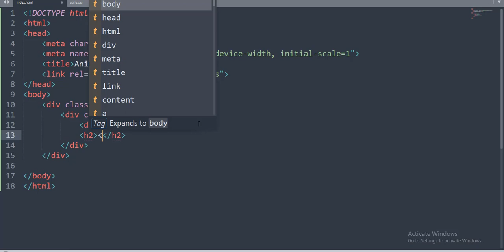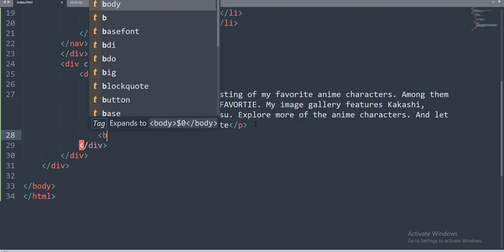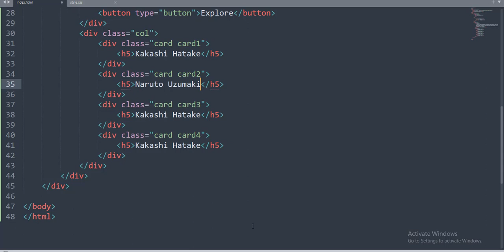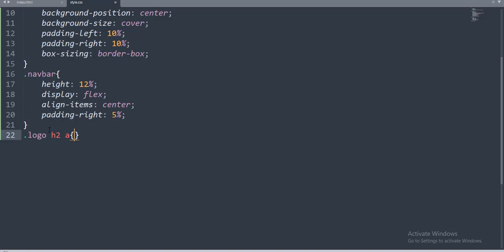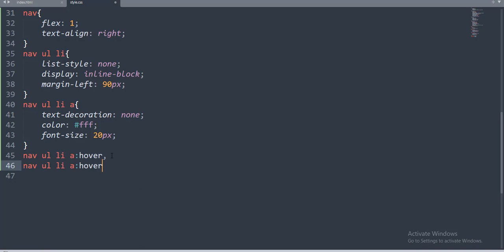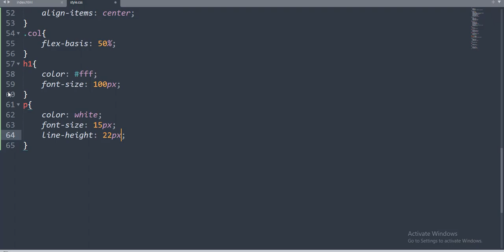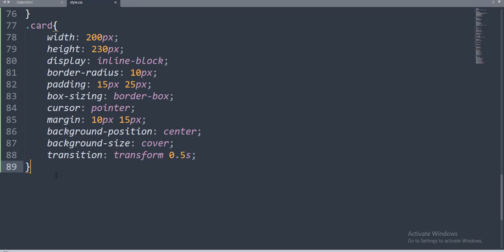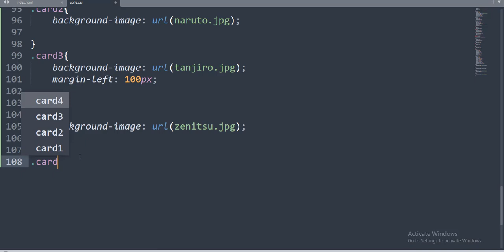How To Make A Website Header Using HTML And CSS Step By Step - Web Design In HTML & CSS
Inspired by @GreatStackDev

How To Make A Website Header Using HTML And CSS
Web Design In HTML & CSS
Website Header Using HTML And CSS
how to make website header using html and css
Easy Tutorials
 html,
css, website design,
UI design,
front end design,
visual arts, web design,
html and css,
html tutorials,
CSS tutorials,
HTML website,
technology,
education,
engineering,
computer engineering,
programming,
coding
website responsive HTML CSS
website using HTML CSS
website design HTML CSS
Naruto fan
kakashi fan
kakashi hatake
kakashi hatake fan
html css
JavaScript tutorial
website design for beginners
how to make website
anime
anime edits
html css
html tutorial for beginners
css tutorial
web design
web design tutorial
estilos css en html
how to learn HTML for Beginners
how to web design for Beginners
html css website design tutorial
html e css
html y css
web design tuorial
create a website using html and css
html web page design tutorial
web design
website design turoail for beginners
homepage design in html css